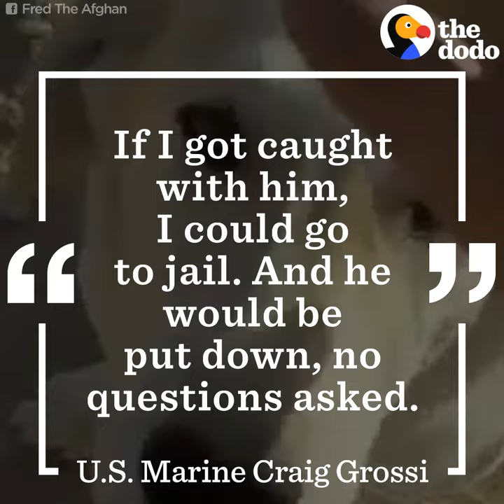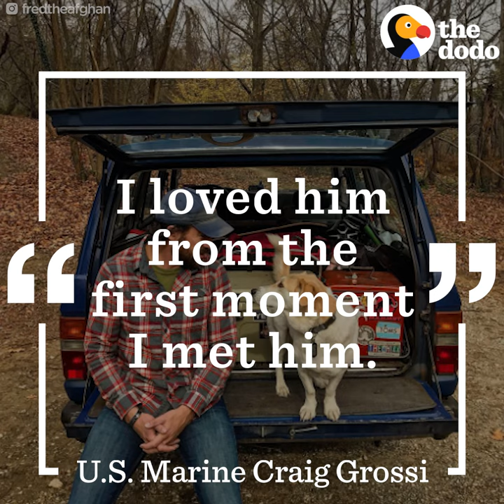Marine Brings Dog Home From Afghanistan | The Dodo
Craig Grossi was deployed in Afghanistan when he met a loving stray dog, named him Fred and knew he had to find a way to get him back home.

Video by Mario Orcon.